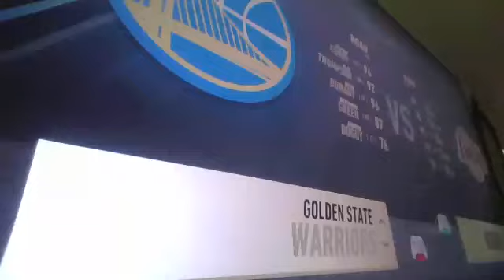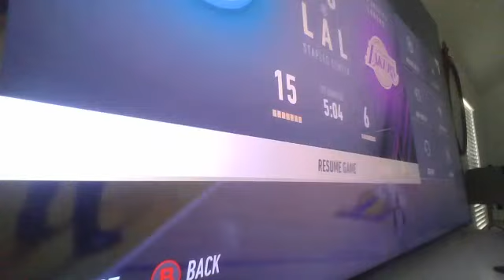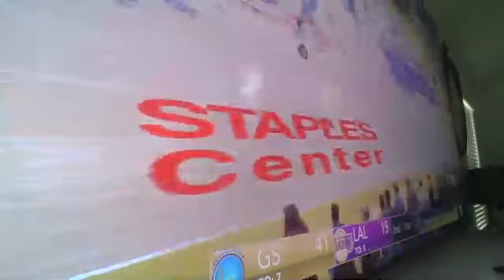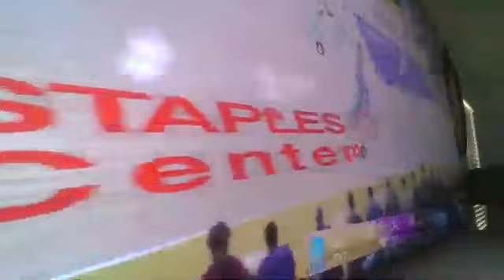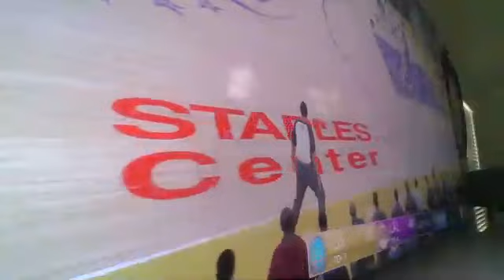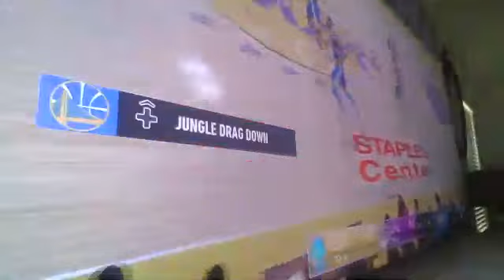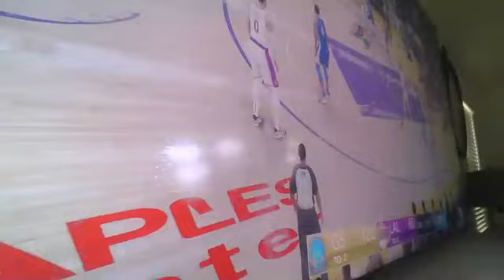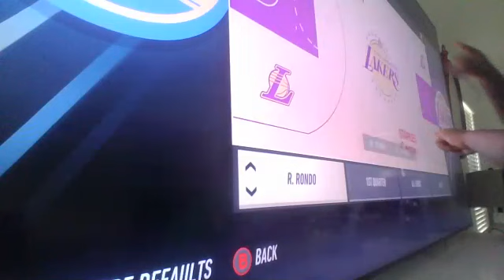Super Armani Vs Jeremiah on NBA Los Angeles Lakers Vs Golden States Warriors